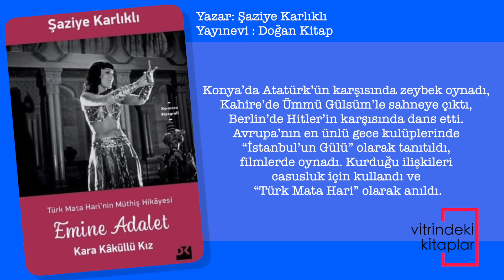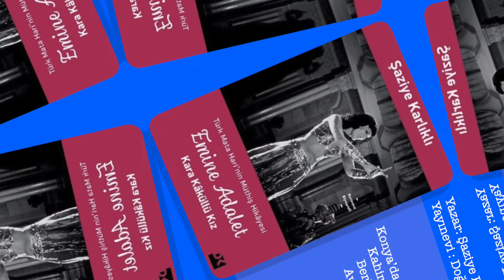Emine Adalet Kara Kaküllü Kız Türk Mata Hari'nin Müthiş Hikayesi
İşgal altındaki İstanbul’da dans tutkunu genç bir kız, babaannesiyle yaşıyordu. Saraylı hanımlardan figürler öğreniyor, kendi kendine çalışıyor, gece gündüz ünlü bir dansçı olmanın hayalini kuruyordu. Bir gün kapı çalındı ve Almanya’dan yakışıklı bir misafir geldi. Emine Adalet, Harry Pee adlı bu genç adamdan hem dans dersleri alacak hem de ona gönlünü kaptıracaktı. Emine Adalet, “Kara Kaküllü Kız” olarak Anadolu turnelerine çıkmaya başladı ama hayalleri çok daha büyüktü. Rodos’a, Mısır’a, ardından Avrupa’ya gitti. Konya’da Atatürk’ün karşısında zeybek oynadı, Kahire’de Ümmü Gülsüm’le sahneye çıktı, Berlin’de Hitler’in karşısında dans etti. Avrupa’nın en ünlü gece kulüplerinde “İstanbul’un Gülü” olarak tanıtıldı, filmlerde oynadı. Kurduğu ilişkileri casusluk için kullandı ve “Türk Mata Hari” olarak anıldı. Gazeteci Şaziye Karlıklı, Emine Adalet Pee’nin aşkla ve dansla dolu tutkulu yaşamının izini sürdü ve bir roman tadında kaleme aldı.